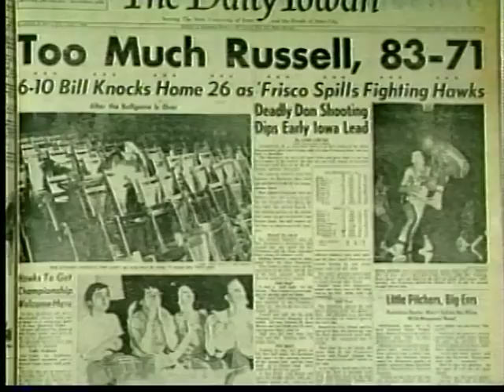Iowa Basketball "The Fabulous Five." 1953-1956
I believe the beginning of this video which names the players is from the 1953-54 season, The rest of it may be from 1955-56.